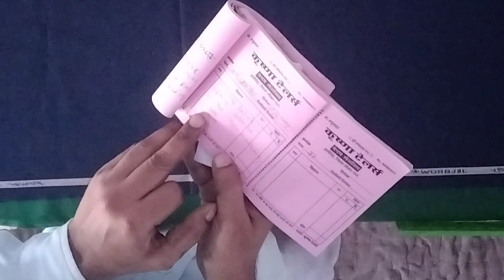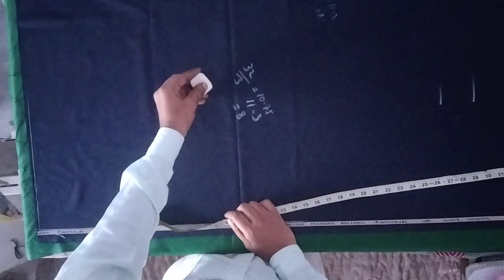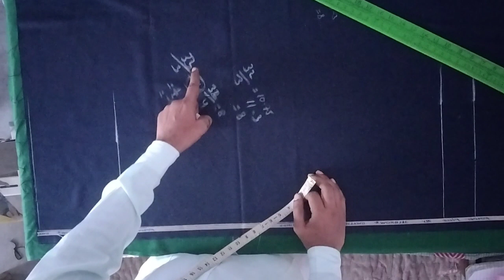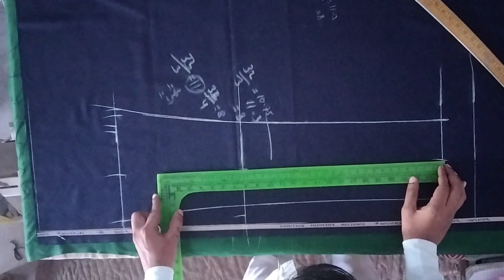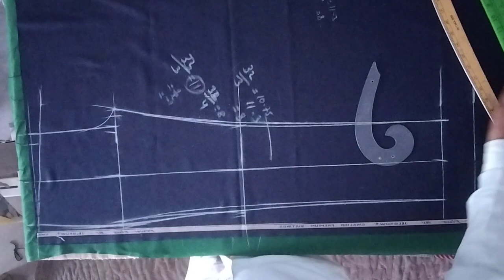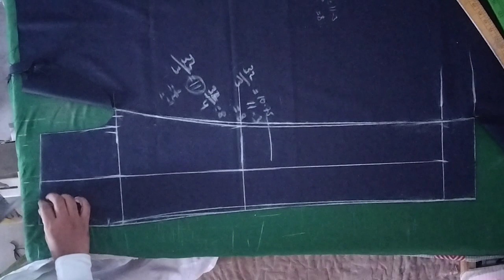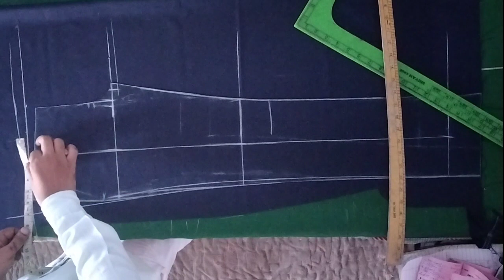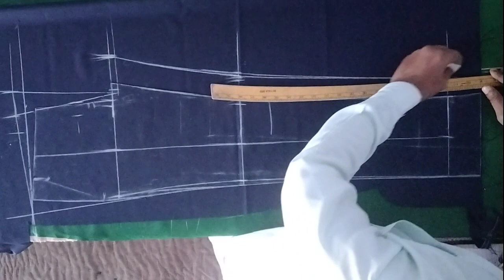फिटिंग पेंट की कटिंग कैसे करें।। how to cut fitting pant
इस विडियो में सीखेंगे जेन्ट्स फिटिंग पैंट की कटिंग करने का आसान तरीका इस विडियो को देखने के बाद आपको आसानी से फिटिंग पैंट कटाई करना सीखें बिल्कुल आसान तरीका से इस विडियो में स्टेप बाय स्टेप बारीकी से समझाया गया हैं पैंट की लम्बाई कैसे रखें पैंट की लटक कैसे रखें पैंट में हिप का मार्क कैसे लगाएं पैंट में थाई कैसे रखें पैंट में मोरी का मार्क कैसे करें पैंट को डाउन कितना करें पैंट की बैक पार्ट कटिंग कैसे करें पैंट को पीछे से उठाएं कितना पैंट में जांघ का निशान कैसे लगाएं पैंट कटिंग करने का आसान तरीका नया तरीका से पैंट कटिंग कैसे करें

फिटिंग पेंट की कटिंग कैसे करें
फिटिंग पेंट की कटिंग
फिटिंग पेंट की कटिंग बताइए
पेंट की फिटिंग कैसे करें
पेंट की कटिंग
fitting पेंट की कटिंग
फिटिंग वाली पेंट की कटिंग

fitting pant cutting kaise karen
fitting pant ki cutting kaise karen
how to cut tight pant
how to cut tight pants for gent's

पैंट कैसे काटें
पैंट कटाई करना सीखें
पैंट कटाई कैसे करें
पैंट कैसे काटते हैं
पैंट कटिंग कैसे करें
फिटिंग पैंट कटिंग कैसे करें
उन्तीस कमर पैंट कटिंग कैसे करें
उन्तीस कमर की फिटिंग पैंट कटिंग कैसे करें
पैंट काटने का आसान तरीका
पैंट कटिंग कैसे होती हैं
जेंट्स पैंट कैसे काटें
जेंट्स फिटिंग पैंट कटिंग कैसे करें
जेंट्स फिटिंग पैंट कटाई कैसे करें
letest pant cutting kaise Karen